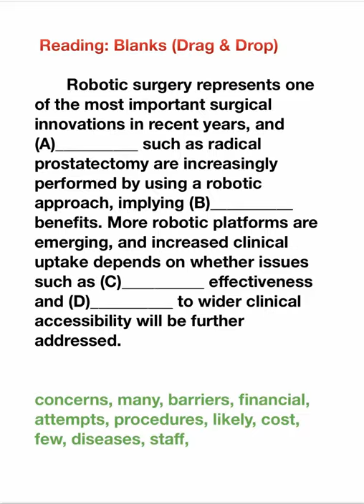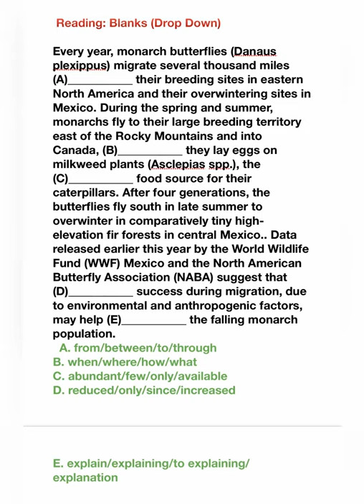PTE READING BLANKS PRACTICE/ GRAMMAR RULES FOR READING BLANKS- both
Reading Grammar rules part-1

Reading grammar rules part-2

Reading grammar rules part-3

5tips to solve Reading blanks

How to solve reading blanks- both part-1

Super strategy to solve reading blanks part-2

Special grammar/ collocations session for pte reading

Prepositions to solve Reading blanks

Grammar/ collocations part -5

Active/ passive sentence for reading blanks

Basic grammar rules for reading

Retell lecture templates

Pte Reading blanks tips and tricks

Pte Grammar rulesfor reading blanks

@LanguageAcademyPTE @diljitpte @PTEtipsandtricksbynik @PTE-GOLD @PTEPrediction @ptewithsidhu8549 TARGET PTE @PTEHELP